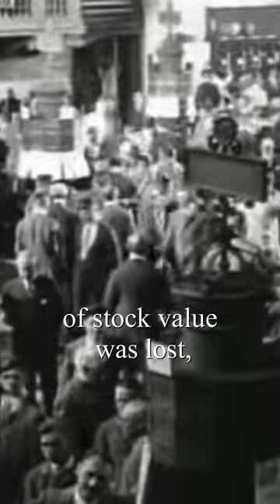Black Tuesday (on this day 29 October 1929)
On October 29, 1929, "Black Tuesday" hit Wall Street as investors traded some 16 million shares on the New York Stock Exchange in a single day. Around $14 billion of stock value was lost, wiping out thousands of investors. The panic selling reached its peak. "It came with a speed and ferocity that left men dazed," a witness observed, "the bottom, simply fell out of the market, the streets were crammed with a mixed crowd — agonized little speculators, sold-out traders, inquisitive individuals and tourists seeking a closer view of the national catastrophe."
The crash signaled the beginning of the Great Depression. The initial stock market crash was followed by a deflation in asset and commodity prices, dramatic drops in demand and the total quantity of money in the economy, and disruption of trade, ultimately resulting in widespread unemployment and impoverishment. The Spanish poet Federico García Lorca was in New York City on the day of the crash: “I was lucky enough to see with my own eyes the recent stock-market crash, where they lost several million dollars, a rabble of dead money that went sliding off into the sea."